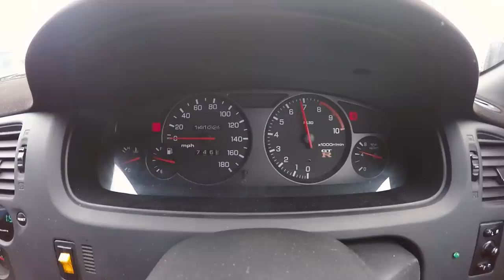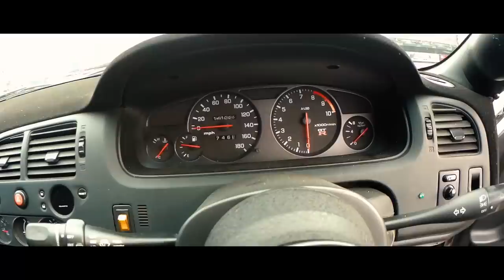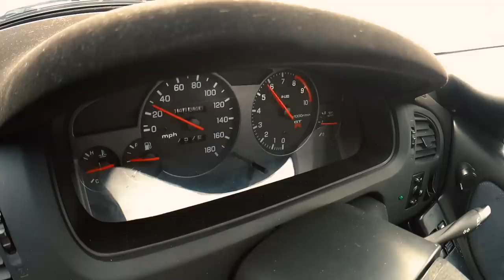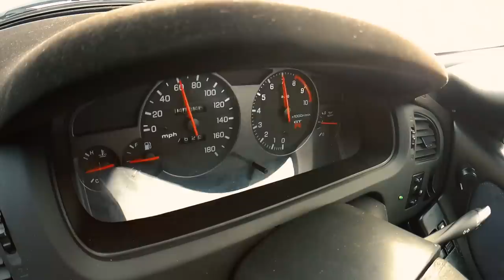+700cv Nissan Skyline GT-R 33 - GODZiLLA CHEGOU - Portugal Stock and Modified Car Reviews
Preparação para + de 1000cv do TUGA e feito por TUGAS

Sim os TUGAS têm AÇO :D